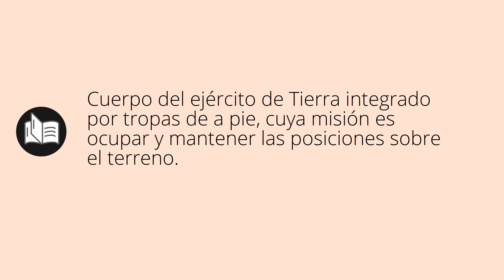Que significa INFANTERÍA • infantería SIGNIFICADO • infantería DEFINICIÓN • Que es INFANTERÍA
Que significa infantería en español. Cual es el significado y definicion de infantería. que es infantería. infantería definiicon en español. Todos los significados y definiciones del diccionario español.

Diccionario de la RAE (Kindle):
Diccionario de la RAE (Tapa dura):
Diccionario de primaria VOX:
Diccionario Esencial de la Lengua Española:
Diccionario Cambridge Español - Inglés: